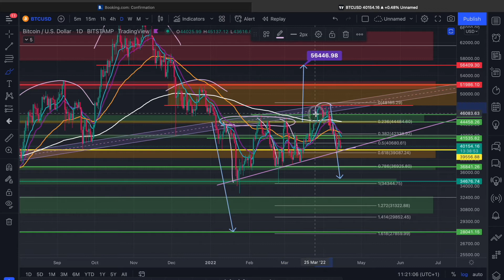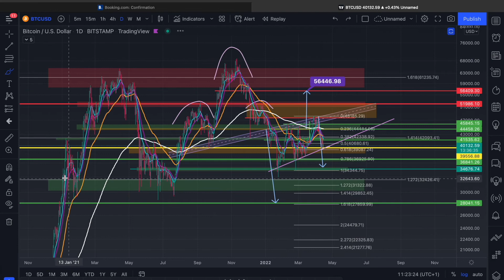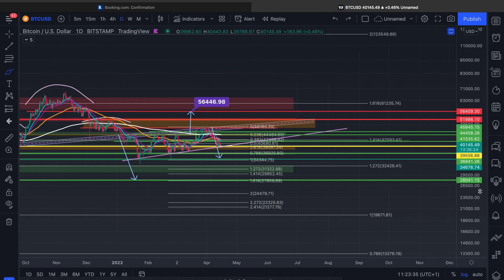BITCOIN BTC WARNING! IS A SCAM DUMP WICK ABOUT TO HAPPEN?